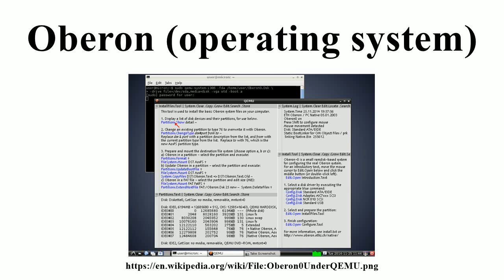Oberon (operating system)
Image-Copyright-Info
Author-Info:   PeterEasthope

Image-Copyright-Info